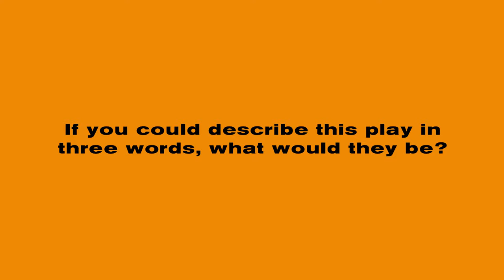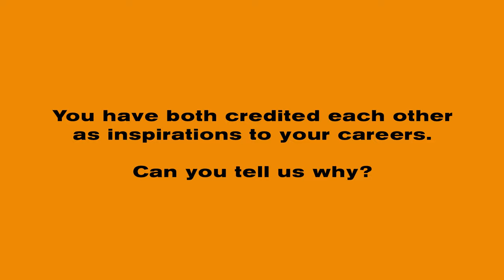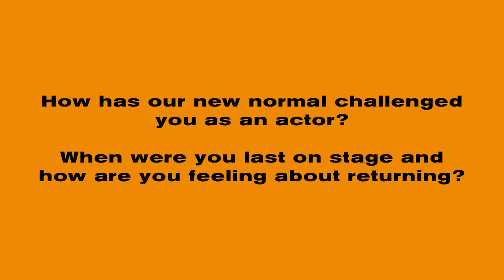A Number : Cast interview with Lennie James and Paapa Essiedu.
Hear from the cast of A Number, Lennie James and Paapa Essiedu, as they discuss why they have both credited each other as inspirations to their careers, what it means to them to perform at The Old Vic, how the new normal has challenged them as actors and why they think you should come see the production.